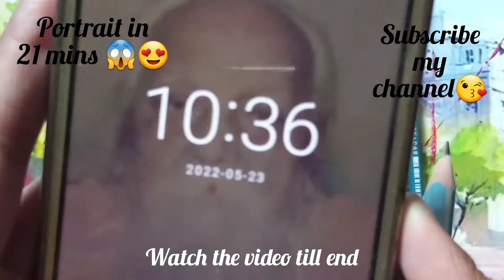মাত্র 20 মিনিট How to make a😱 portrait easily,😱😍 gift from me in free😱😍art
Learn portrait banane ka sahi tarika in 2022?or How can you make a portrait correctly!
Today I will teach you How to make a portrait in easy process 2022...

Doubt solved
◆ properly making portrait in 2022
◆portrait drawing right method